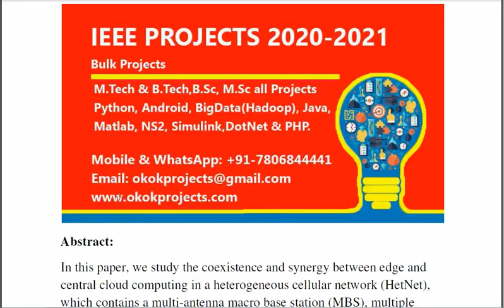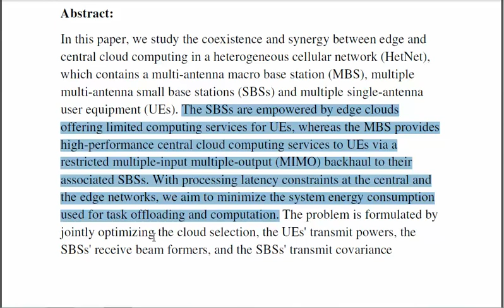Edge and central cloud computing a perfect pairing for high energy efficiency and low latency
* Complete Source Code
 * Complete Documentation
 * Complete Presentation Slides
 * Flow Diagram
 * Database File
 * Screenshots
 * Execution Procedure
 * Readme File
 * Video Tutorials
 * Supporting Softwares

Support Specialization
 * 24/7 Support
 * Ticketing System
 * Voice Conference
 * Video On Demand
 * Remote Connectivity
 * Document Customization